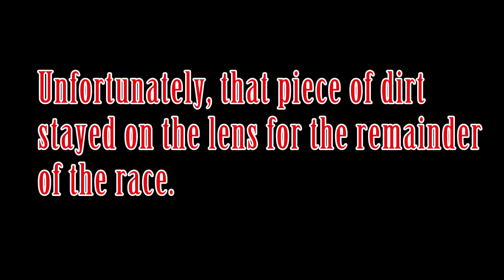Tony Bruce Jr. US Dirt Nationals ASCS A-Main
TBJ takes us on a rough ride during the US Dirt Nationals A-Main at Texas Motor Speedway 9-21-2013